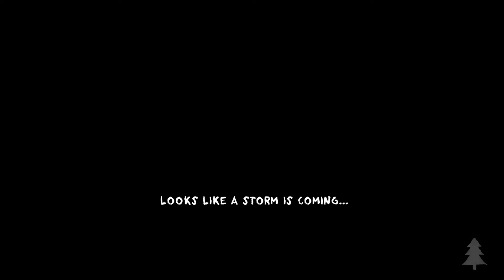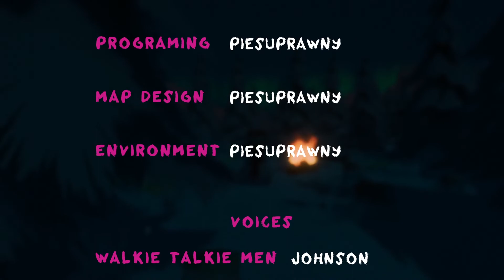Collect Bricks So Kids Won't Be Sad | Christmas Mystery 2 By Piesuprawny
You are send to the mysterious village to collect bricks that were lost in the train accident. The job that supposed to be simple turned out to be hell!